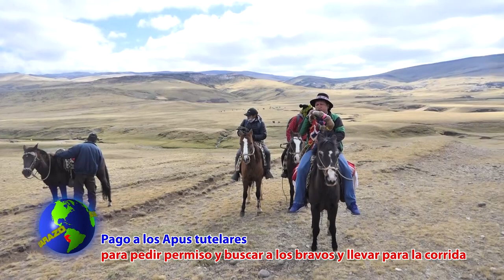TORO QAYKUY/ ARREO DE TOROS BRAVOS SORAS SUCRE AYACUCHO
Presentamos un extracto de la secuencia de TORO QAYTKUY / Arreo de toros bravos al estilo de HATUN SORAS, trabajo realizado en el año 2018, para la familia GUTIERREZ-YALLE.

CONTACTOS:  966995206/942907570